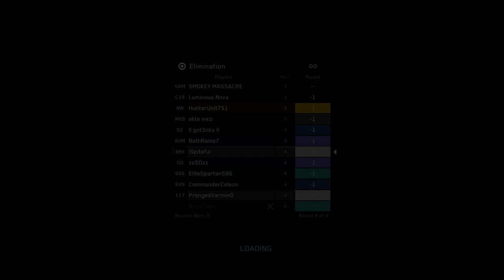Halo 2 Custom Game : The Trials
Hey guys iSpiteful here bringing you another Halo 2 Anniversary custom map. This is The Trials by Luminous Nova. A game i featured back on Halo 4 which became quickly popular and now features some significant changes from theoriginal. Now if you havent played The Trials before then allow me to explain how the game works. Players will spawn within the map provided with a single random weapon. Players will be aiming to eliminate opponents and be the final player remaining within the game. The large open map features plenty of weaponry that is scattered about so you can still get a better weapon even if you spawn with a weapon you are not happy with. The changes to this game however are the new additions Luminous has added, within the map you will now find vehicles that can be used to assist you and EMPs which players can be activated to counter them.

The map has also increased greatly in size so games take a little longer than the original, however do not worry Luminous has already told me he is starting work on a more Close quarters orientated map. This map is a huge amount of fun although i had a tough time playing it. As you will see by the gameplay things didn't quite go my way.

Peace!

-iSpiteful

Want to download this map? : Press A on your own nameplate in the Master Chief Collection lobby screen. Go down to Find Player and type Luminous Nova From there you can access his fileshare! Enjoy

Map : The Trials
Gametype : The Trials

"Halo 2 Custom Game : The Trials" was created under Microsoft's "Game Content Usage Rules" using assets from Halo: The Master Chief Collection, and it is not endorsed by or affiliated with Microsoft."